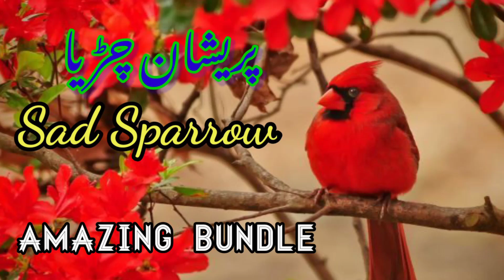sad sparrow in urdu interesting story@amazingbundle9538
@amazingbundle9538 created by Amaizing Bundle and voice over by Saima Afzal

This is an amazing story.this is the story of a family of sparrow...too much interested